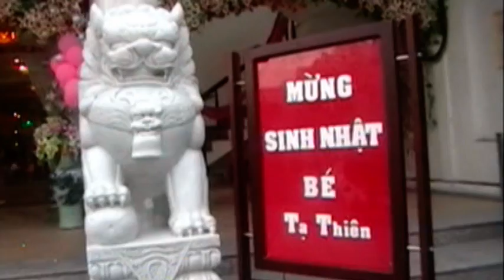Ta Thien's first birthday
My first paid work - my cosin birthday